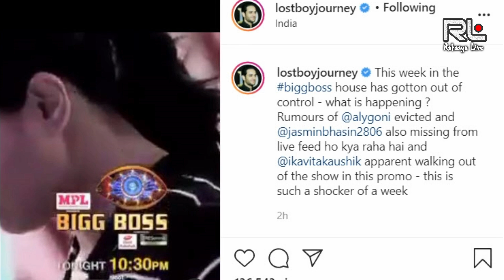जैस्मिन बिग बॉस से बहार । Jasmin Bhasin has been evicted from Bigg Boss 14 House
Bigg Boss 14 2020 Contestants List -
Eijaz Khan,
Nikki Tamboli,
Abhinav Shukla,
Rubina Dilaik,
Jasmin Bhasin,
Nishant Singh Malkani,
Shehzad Deol,
Sara Gulpal,
Jaan Kumar Sanu,
Pavitra Punia,
Rahul Vaidya..

Seniors -
Hina Khan - Runner Up, Bigg Boss 11
Gauahar Khan - Winner, Bigg Boss 7
Sidharth Shukla - Winner, Bigg Boss 13

Bigg Boss 14 Host -
Salman Khan